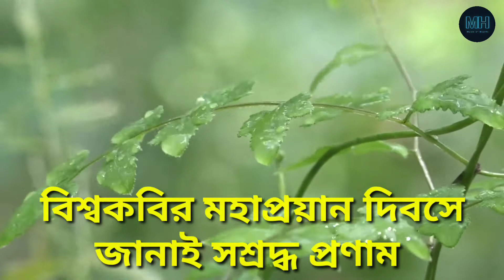Jodi Jantem, Amaar Kiser o Byatha / যদি জানতেম, আমার কিসের ব্যথা - Tagore Song on Violin - Amitabha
Jodi Jantem Amar Kiser Byatha
Rabindrasangeet – Violin Instrumental
Played on Violin by Amitabha Mukhopadhyay / Amitabha Mukherjee

Video Editing: Amitabha Mukhopadhyay
Badshah - Paani Paani | Jacqueline Fernandez | Aastha Gill | Official Music Video
Listen ad-free with YouTube Premium
Song
Jadi Jantem Amar Kiser Byatha
Artist: Vocal - Jayati Chakraborty, this song covered on Violin Instrumental by Amitabha Mukhopadhyay
Album
Ke Jabi. (Jayati Chakraborty)
saregama (on behalf of Saregama India Limited); Saregama Publishing, BMI - Broadcast Music Inc., and 2 Music Rights Societies